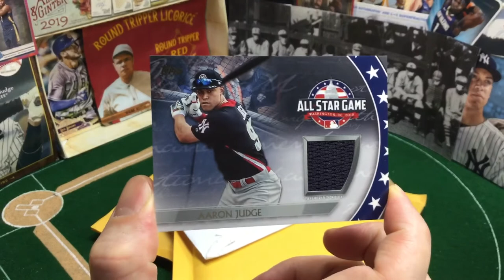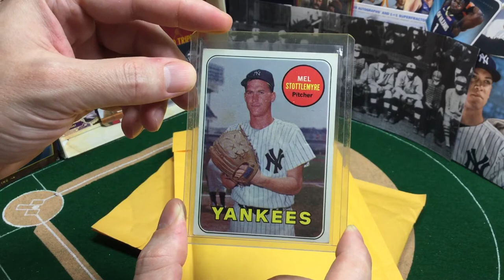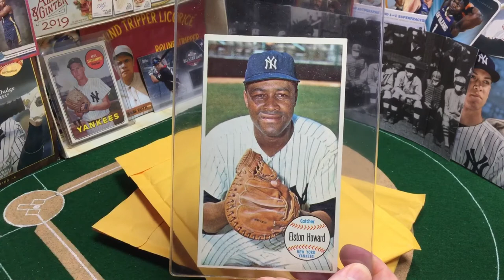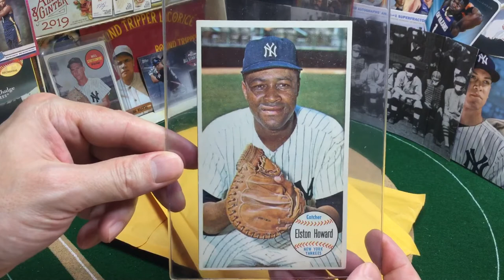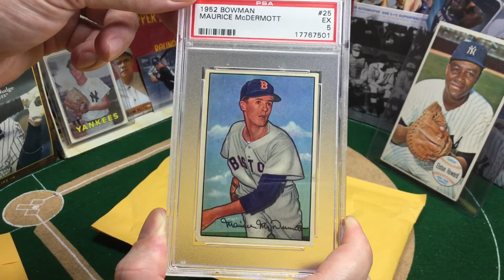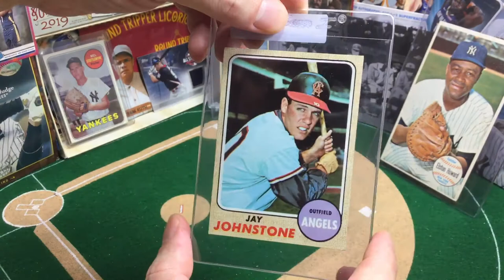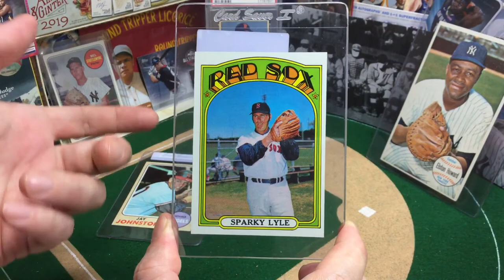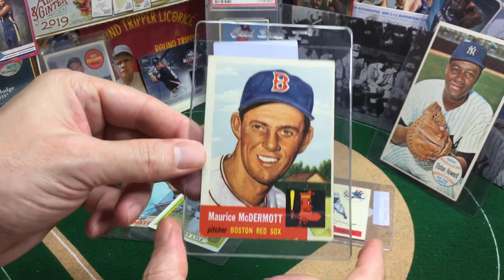📪 50s & 60s Vintage - The Many Groundbreaking Firsts of Elston Howard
MailDropMonday - A crop of vintage baseball card pickups. Discussing the career and many groundbreaking firsts of Yankee great Elston Howard. Plus, Mel Stottlemyer hits an inside that park GrandSlam in 1965.